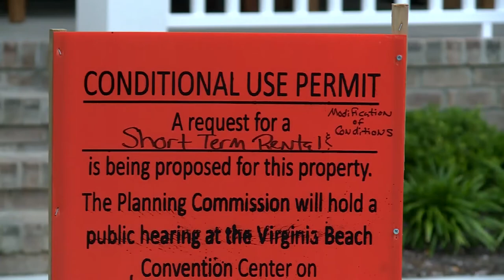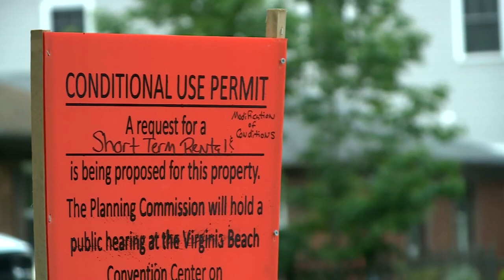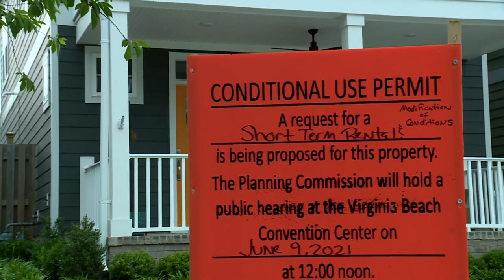Latest Virginia Beach plan to regulate short-term rentals further limits where they can operate